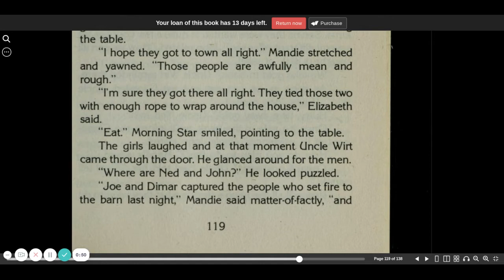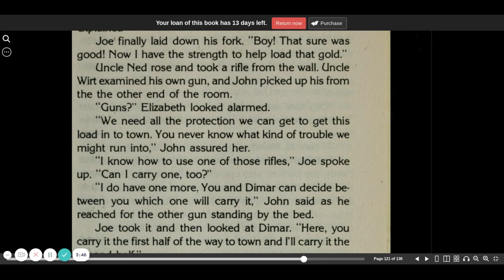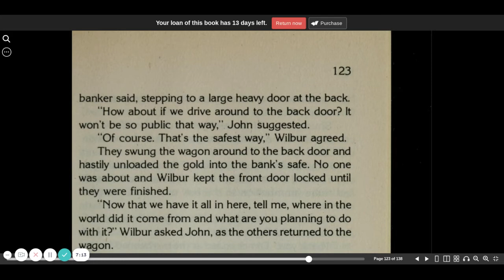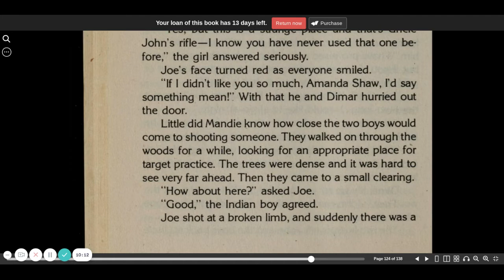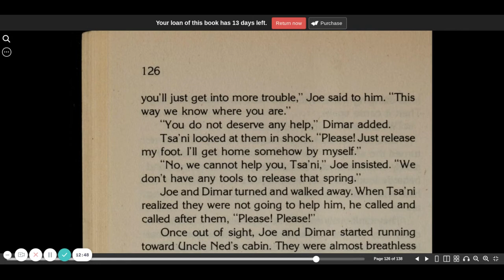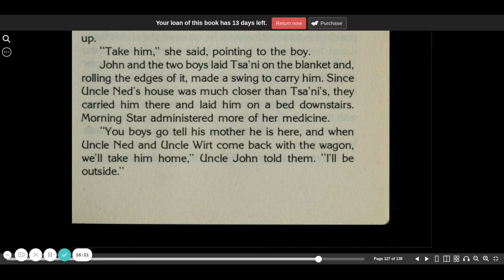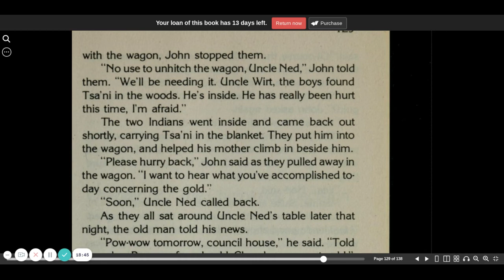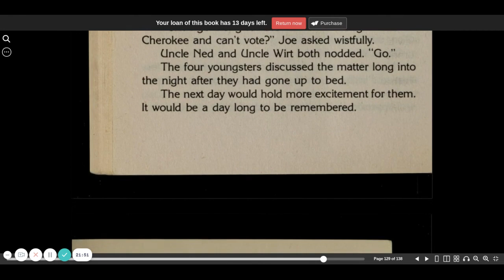Mandie and the Cherokee Legend chapter 11 | Lois Gladys Leppard | audio book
Mandie and the Cherokee Legend by Lois Gladys Leppard. This is an audio book version from the Mandie series.